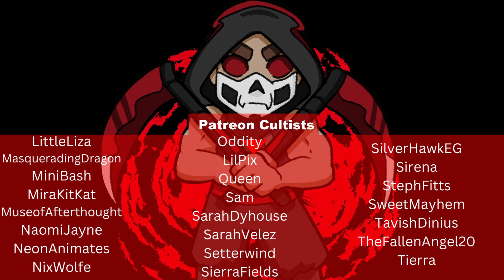[ASMR] At the Theme Park with your Possessed Friend (Audio Roleplay) [Siren Listener] [M4F]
*HEADS UP* adult/horror based audio. Some elements may be disturbing for some.*BLOOD AND FLASHY LIGHTS*

All chibbies and café background art are by @laurencreates4779 thank you!

Thank you to the wonderful Kinglsey for joining me in this audio as the lovely old Patricia! or POOTWISHIA in Jayjayglish

check them out!

Lullaby chapter 7... thinks are about to get very interesting